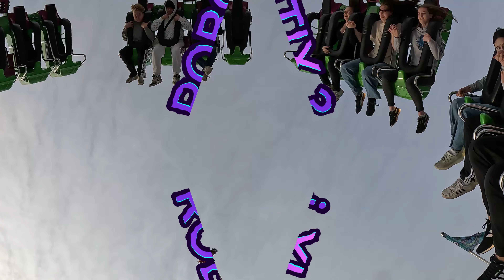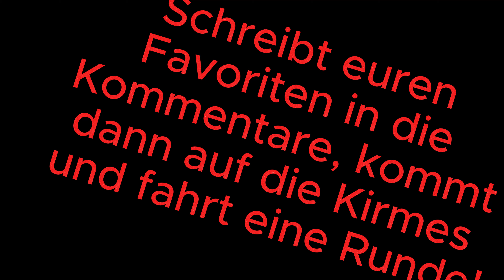Frühjahrsmesse Braunschweig, was sind Eure Highlights? Alle Karussells onride.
Was sind Eure Highlights in Braunschweig? In was traut Ihr Euch nicht rein? Ich bin alles für Euch gefahren; PERSÖNLICH

Paypal-Unterstützung für noch mehr Kontent und noch mehr Touren. Wir sagen Danke

Wir danken  Jörg von DCW Jingles für die gute Zusammenarbeit.

Meine Kameras
DJI Pocket 2 Creator Bundle      Handkamera für Rundgänge
Canon XA40 4k-Camcorder        Stativkamera mit 20-fach optischem Zoom
Rollei Actioncam 10S Plus          Im Gehäuse für sehr nasse Aufnahmen
Apple Iphone 12 Pro Max            Wenn es mal schnell gehen muss.
GoPro Hero11 Black                     Onrides

Videobearbeitung
Movavi Video Editor Plus 2022
CapCut